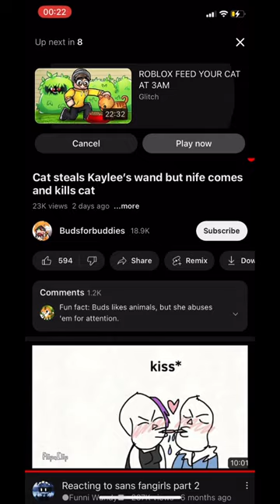A Siamese does not abuse a cat or torture dummy